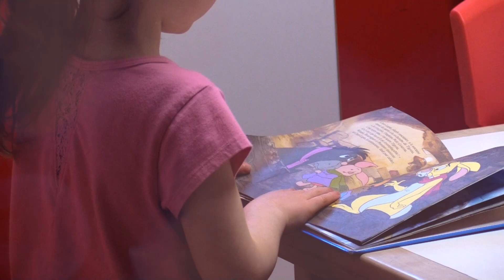Devenir responsable de service de garde - L'expérience de Sandra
Dans la dernière année, sur les territoires de la MRC du Domaine-du-Roy et de Maria-Chapdelaine, ce sont plus de vingt garderies en milieu familial qui ont fermé leurs portes, laissant vacantes une centaine de places subventionnées. Pour réfléchir aux solutions à mettre en œuvre à l’échelle des deux territoires, des comités ont été formés à l’initiative des CPE BC Les amis de la Culbute et CPE BC Croque la Vie qui gèrent l’ensemble des services de garde en milieu familial de leur MRC respective. Ainsi, le bureau de Nancy Guillemette - Députée de Roberval, le CLD Domaine-du-Roy, la MRC Maria-Chapdelaine, les Maison de la famille Éveil-Naissance et Maison de la famille Parensemble, ainsi que les SADC Lac-St-Jean Ouest et SADC Maria-Chapdelaine complètent ces comités visant la mise en place de mesures de promotion et d’attraction pour inciter de nouvelles personnes à devenir responsables d’un service de garde en milieu familial régi. Trois brèves capsules ont été produites pour promouvoir et valoriser la profession de responsable de service de garde 🎥📺
𝐃𝐞𝐯𝐞𝐧𝐢𝐫 𝐫𝐞𝐬𝐩𝐨𝐧𝐬𝐚𝐛𝐥𝐞 𝐝𝐞 𝐬𝐞𝐫𝐯𝐢𝐜𝐞 𝐝𝐞 𝐠𝐚𝐫𝐝𝐞